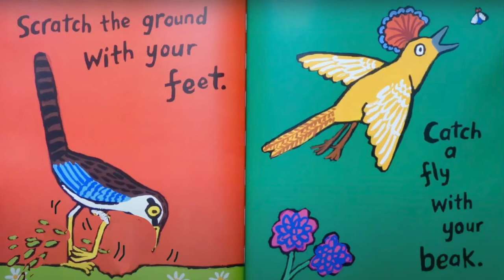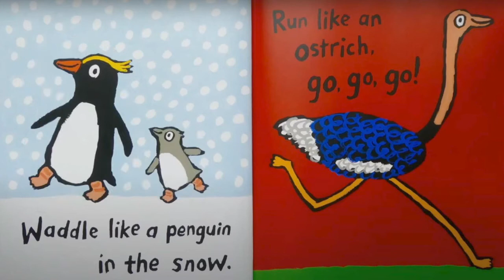Hurray for Birds an animated adaptation of a book by Lucy Cousins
Story and Illustration: Lucy Cousins
Animation and Voiceover: Smita Maitra